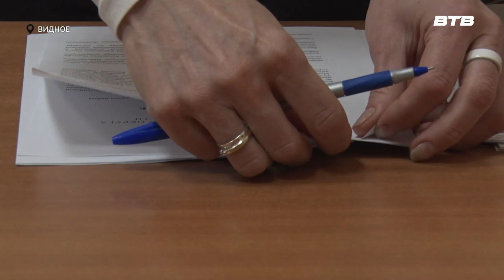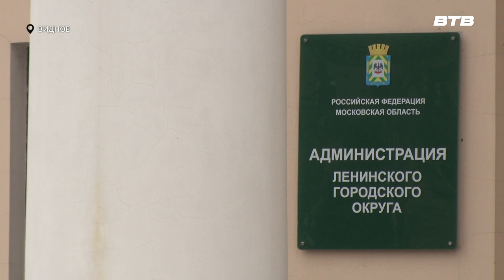ОБЕСПЕЧЕНИЕ ЖИЛЬЁМ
С 2016 по 2024 годы почти на 65 % в Ленинском округе сократилось количество очередников, нуждающихся в улучшении жилищных условий. В этом направлении ведётся постоянная планомерная работа. Ещё 6 семей получили ключи от квартир, которые предоставляются по договору социального найма.